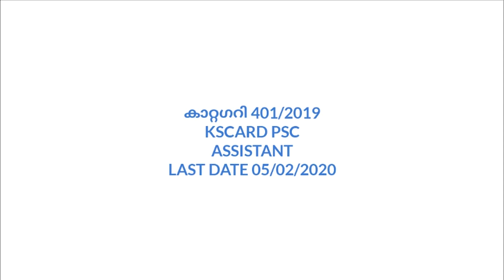PSC 2020 KSCARD BANK NOTIFICATIONS